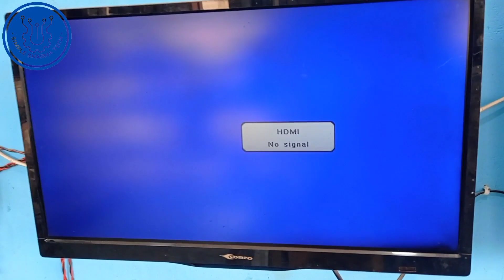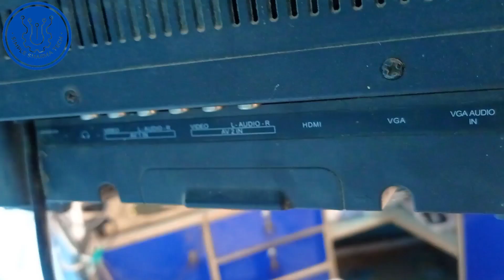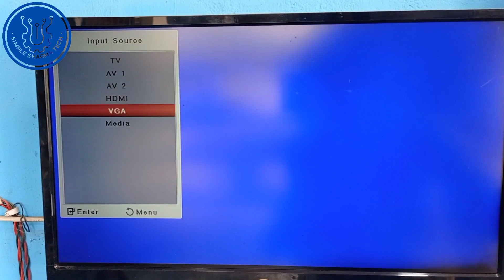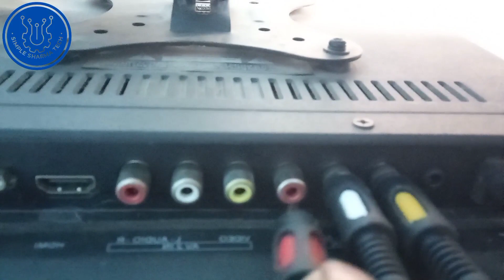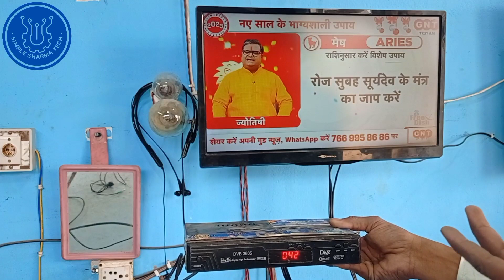DD free dish box ko TV se kaise connect karen || डीडी फ्री डिश को टीवी से कैसे कनेक्ट करें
Cover-up Topics

dd free dish box ko tv se kaise connect kare
how to connect free dish setup box to tv
free dish box
free dish ko tv se kaise connect kare
dd free dish ko tv se kaise connect kare
dd free dish ko crt tv se connect kaise kare
डिशटीवी बॉक्स को डीडी फ्री डिश बॉक्स बनाओ
box ko tv se kaise connect karen
free dish signal setting
dishtv box convert into dd free dish box